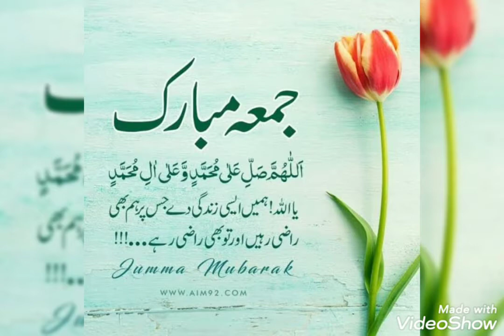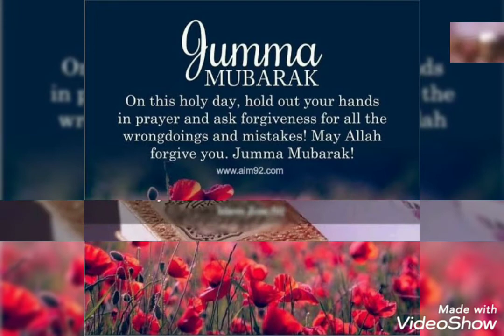jumma Mubarak dpz/jumma Mubarak status/jumma Mubarak Whatsapp status/jumma Mubarak dpz pics